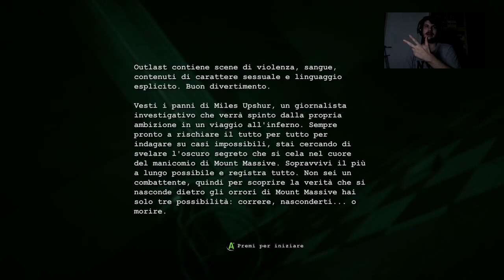Twitch: OutCat #1 - L'Inizio Dello Spruzzo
Che palle sti giochi di paura